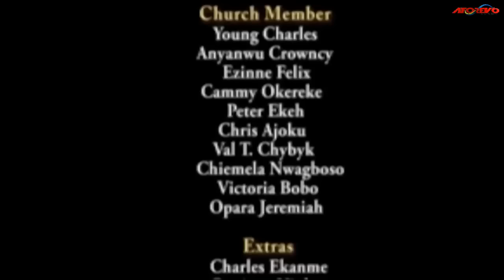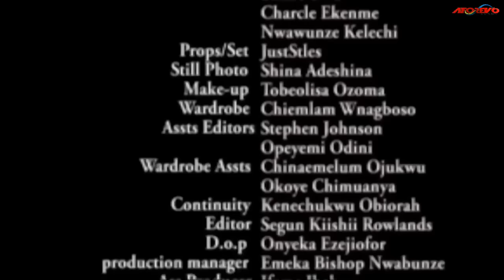How A Poor Single Mother Who Was Chased Out With Her Sick Child Met A Rich Man That Helped Her/Movie